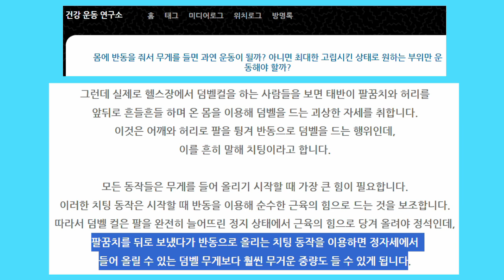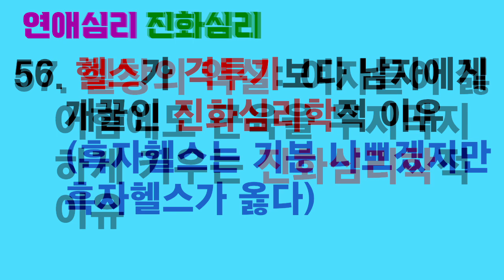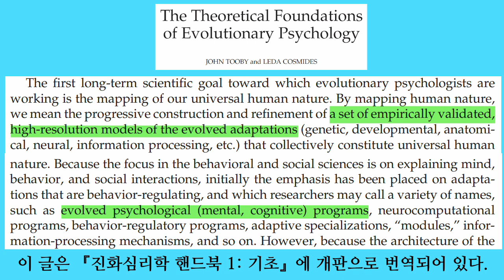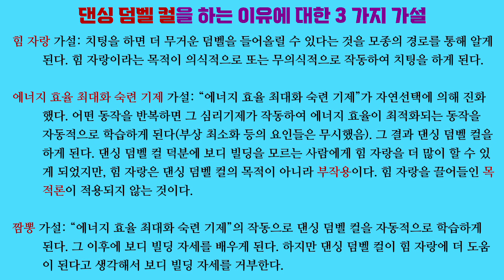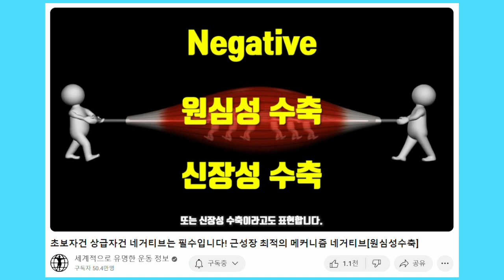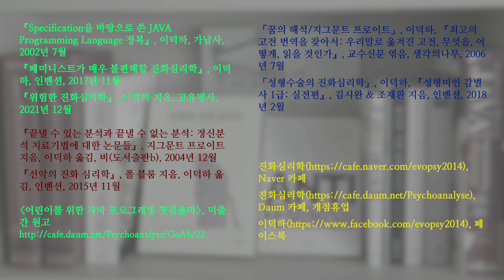헬린이 헬스 04. 삽질, 망치질처럼 익히는 덤벨 컬 (에너지 효율 최대화 숙련 기제 vs. 보디 빌딩식 웨이트 트레이닝)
많은 사람들이 댄싱 덤벨 컬을 하는 이유에 대한 진화 가설을 제가 생각해냈습니다. “에너지 효율 최대화 숙련 기제”라고 부를 수 있는 심리기제가 자연선택에 의해 진화했는지도 모릅니다. 어떤 동작은 반복하면 에너지 효율을 최대화하도록 근육들을 쓰는 법이 자동적으로 학습(숙련)되게 만드는 심리기제입니다. 이 심리기제 때문에 보디 빌딩식 웨이트 트레이닝에서 멀어지는 자세와 동작이 자동적으로 학습되는지도 모릅니다.

「The theoretical foundations of evolutionary psychology」, John Tooby & Leda Cosmides, 『The handbook of evolutionary psychology 1: foundations』, 2015
「진화심리학의 이론적 기초」, 존 투비 & 레다 코스미디스, 『진화심리학 핸드북 1: 기초』, 2019